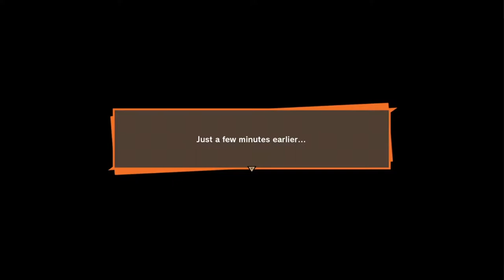First Fight Against The Prince of Saiyans!! VEGETA!! [Dragonball Z: Kakarot] #8